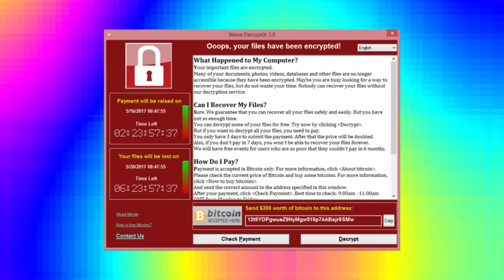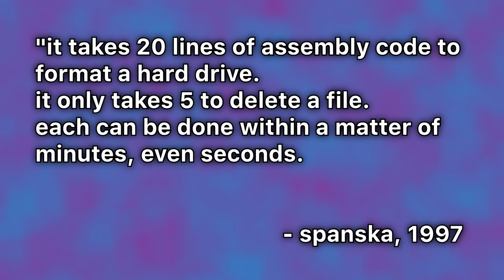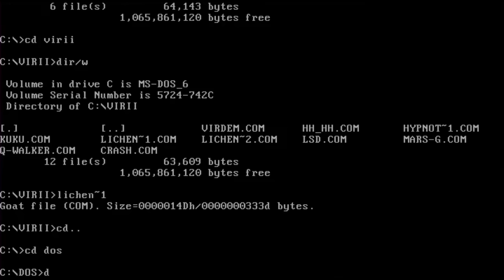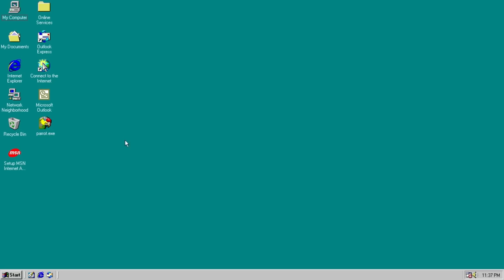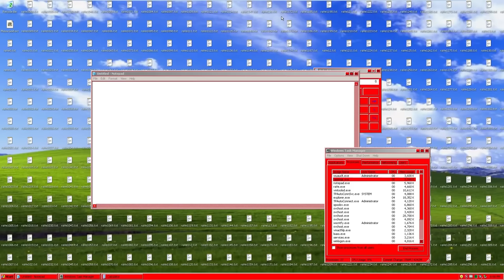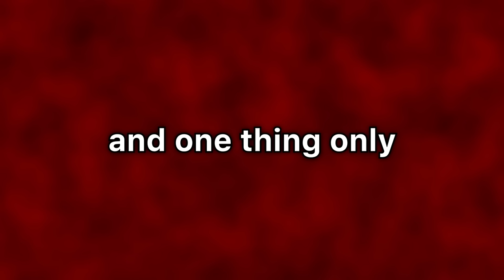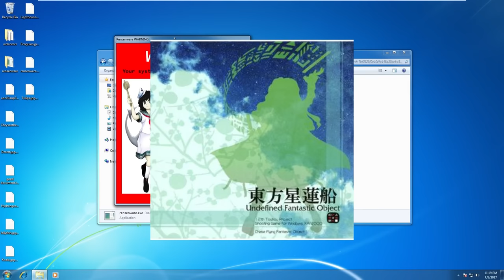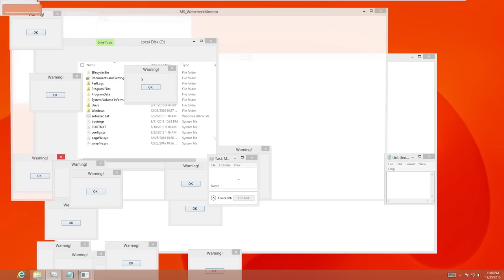malware ain't what it used to be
Your PC is now Stoned!

// timestamps
(00:00) intro
(01:18) all malware are not created equal
(03:04) disc-operated screwery
(06:58) windows into the future
(13:00) the "wow" stops now
(15:04) return to form
(19:28) outro